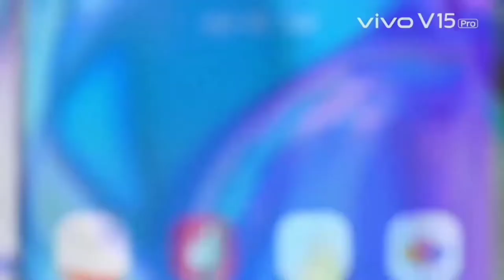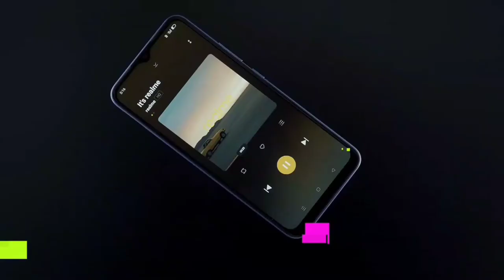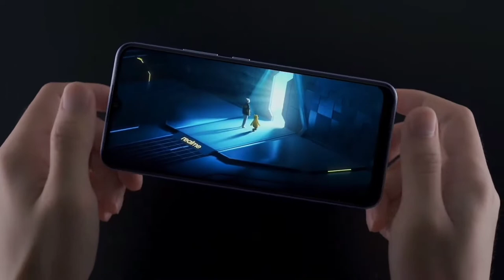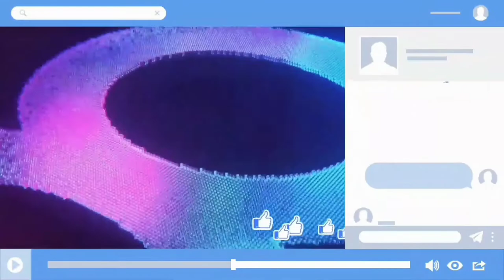Latest 5G Best Camera phone under 10000 Rupees | Mobile Phone Under 10000 | Smartphone under 10K Rs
Best Camera phone under 10000 Rupees | Best Mobile Phone Under 10000 Rupees | Smartphone under 10000

Best Camera Phone Under 10000 Rupees in August September. Best Phone Under 10000 in Upcoming 2021. Latest 5G Upcoming Mobile Under 30K August September List from Amazon buy and flipkart buy. Upcoming Best camera mobile phone under 10000 rupees with best camera sensor 108 MP. Best Phone Under 10000 rupees mobile in india. Latest Best Camera Phone Under 10000 Rupees In India 2021 | Latest Best Camera Mobile Under 10K August. Best Camera Phones Under 10000 in August September 2021 | Best Smartphone Under 10000 August September| Gaming Smartphone 10k. Best Camera Phones Under 10000 in August 2021 |
In this video some best camera phone under 10000 with 12gb ram wala phone under 10000 is here. Some Best Trending searches on best camera phone under 10000 and best camera phone under 10000 with best phone under 10000 in india. If you want best gaming phone under 10000 and our privously video on best gaming phone under 10000 June and 108mp camera phone under 10000 with best camera mobile under 10000 and best camera phone under 10000 and best camera phone under 10000. You can watch 108mp camera phone under 10000 that makes the list of best camera phone 2021.
Topic:-
1) Best camera phone under 10000
2) Best phone under 10000
3) Phone under 10000
4) Best camera phone under 10000
5) Best phone under 10000 in 2021
6) Best phones under 10000
7) Best gaming phone under 10000
8) Under 10000 best phone 2021
9) Best phones under 10000
10) Best smartphone under 10000
11) Best phone under 10000
12) Best phone under 10000
13) Best mobile under 10000
14) Mobile under 10000
15) Best phone under 10000 in india 2021
16) Best phones under 10000 in india 2021
17) Best camera smartphone under 10000
18) Best samsung phone under 10000
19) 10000 best mobile phone
20) Best phone under 10000 in 2021
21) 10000 under smartphone 2021
22) Smartphone under 10000
23) Best smartphone Under 10000 in 2021
24) phones under 10000
25) Under 10000 best phone in india
26) Best phone list in 2021

Our Last Videos was about:
 ➤ Best Camera Phone Under 10000. Phone Under 10000 Rupees
 ➤ Best Gaming Phone Under 10000. Phone Under 10000 Rupees
 ➤ Best Camera Phone Under 15000. Phone Under 15000 Rupees
 ➤ Best Gaming Phone Under 15000. Phone Under 15000 Rupees
 ➤ Best Camera Phone Under 20000. Phone Under 20000 Rupees
 ➤ Best Gaming Phone Under 20000. Phone Under 20000 Rupees
 ➤ Best Camera Phone Under 25000. Phone Under 25000 Rupees
 ➤ Best Gaming Phone Under 25000. Phone Under 25000 Rupees
 ➤ Best Camera Phone Under 3000. Phone Under 30000 Rupees
 ➤ Best Gaming Phone Under 30000. Phone Under 30000 Rupees
Please Share Your Feedback In Our Comment Section

0:00 Intro
➤ Best MI Camera Phone Under 10k Rupees ➤
➤ Best Realme Camera Phone Under 10k Rupees ➤
➤ Best POCO Camera Under 10k Rupees ➤

Background Sound Credit
Title: Far Away by MK2

Thanks 🙏🙏🙏🙏🙏🙏🙏